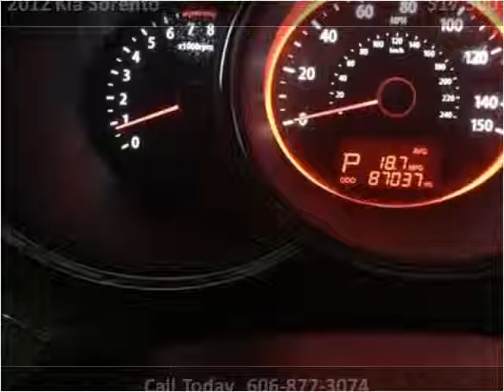2012 Kia Sorento Used Cars London KY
This 2012 Kia Sorento is available from Tim Short Select Used Cars London KY.